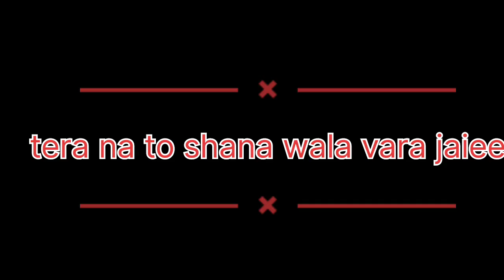cni church gakhal